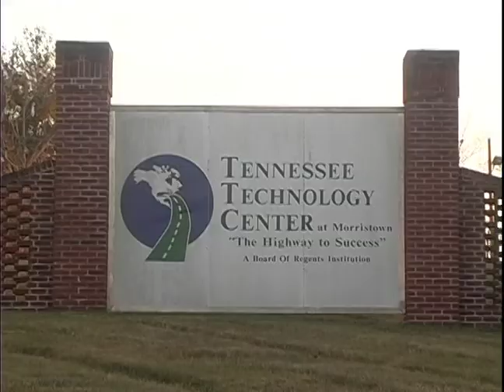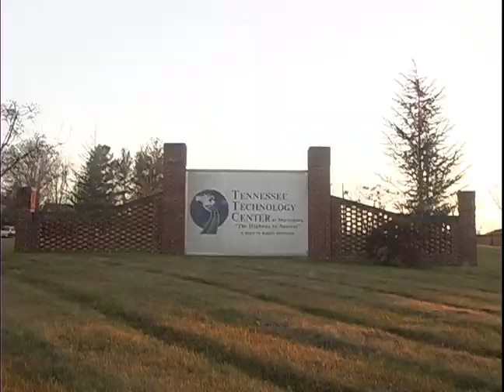Tennessee Tech Center of Morristown Show 1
m